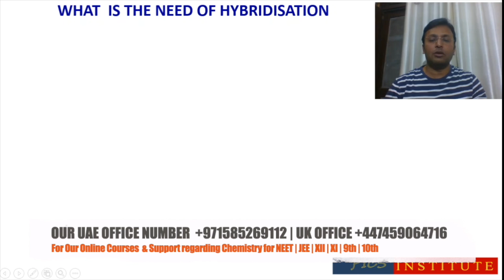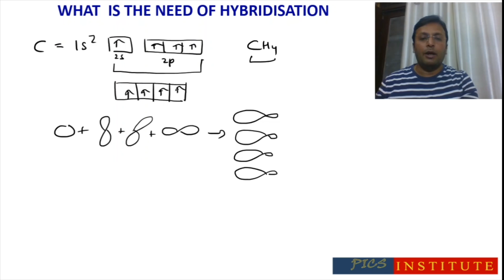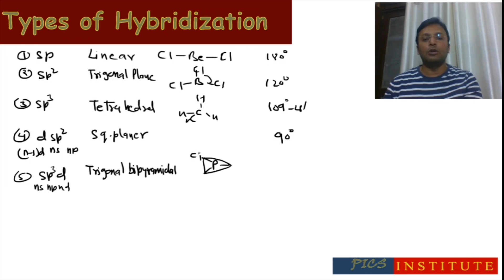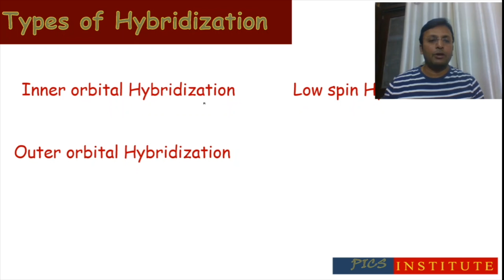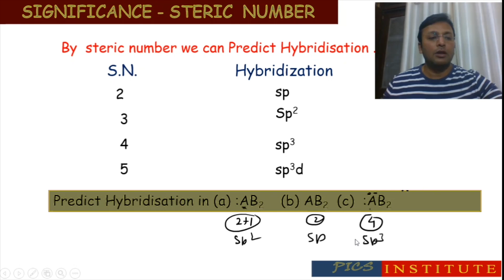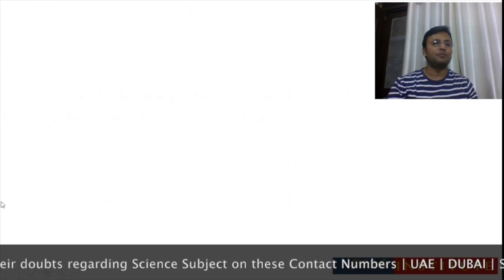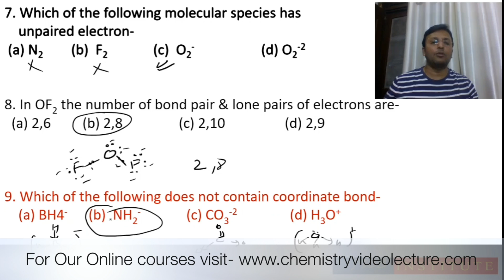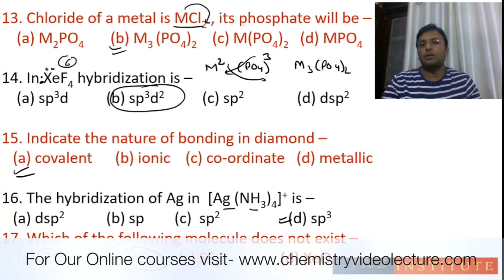Chemical Bonding For NEET | JEE | Opening Branch In UAE & UK